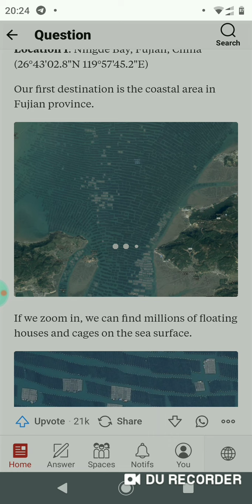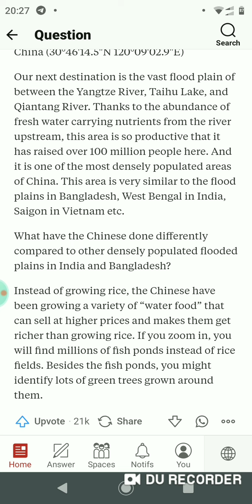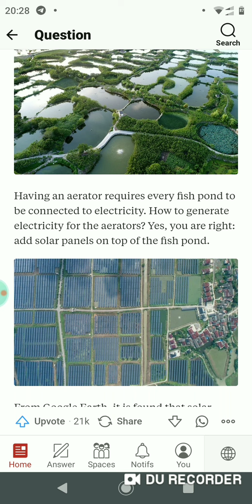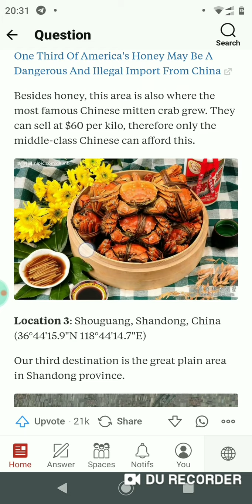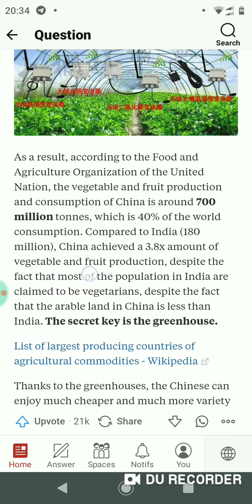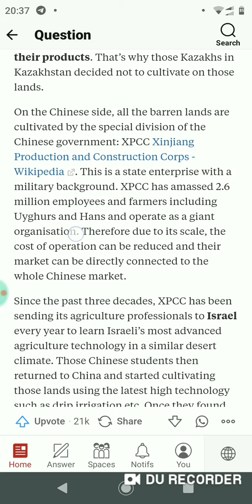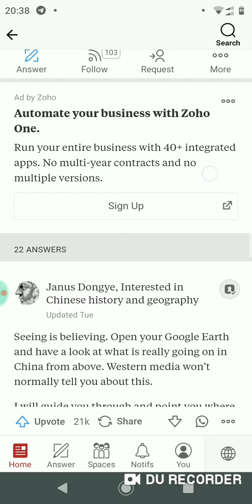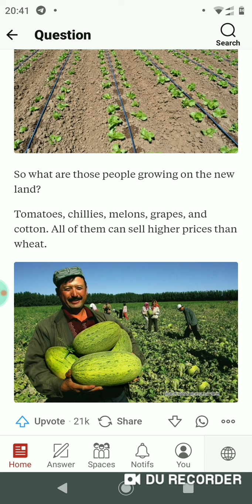ಭಾರತ ಕೃಷಿ ಕ್ಷೇತ್ರ ಚೀನಾ ಕೃಷಿಗಿಂತಾ ಏಕೆ ಹಿಂದಿದೆ. ಅದಕ್ಕಿಂತ ಮುಂದೆ ಬರುವುದು ಹೇಗೆ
ಭಾರತದ ಕೃಷಿ ಕ್ಷೇತ್ರವು ಚೀನಾ ಕೃಷಿ ಗಿಂತ ಏಕೆ ಹಿಂದಿದೆ. ನಾವು ಹೇಗೆ ಚಿನಾದಲ್ಲಿರುವ ತಂತ್ರಜ್ಞರನ್ನು ಅಳವಡಿಸಿಕೊಳ್ಳುವುದು. ಅದಕ್ಕಾಗಿ ದಯವಿಟ್ಟು ಈ ಸಂಪೂರ್ಣ ವಿಡಿಯೋ ನೋಡಿ ಹಾಗೆ ತಮ್ಮ ಸ್ನೇಹಿತರಿಗೂ ಶೇರ್ ಮಾಡಿ.